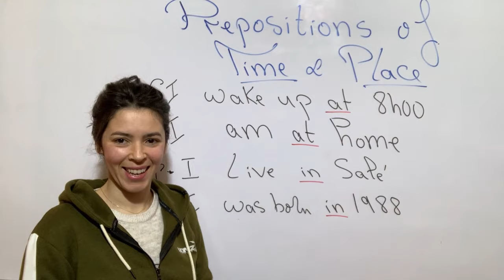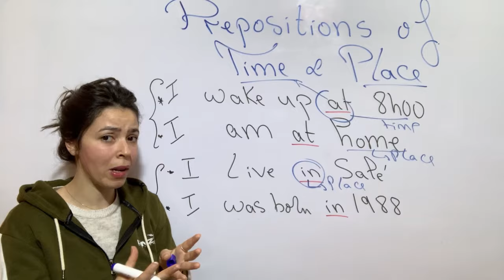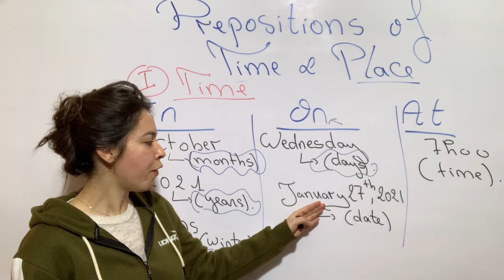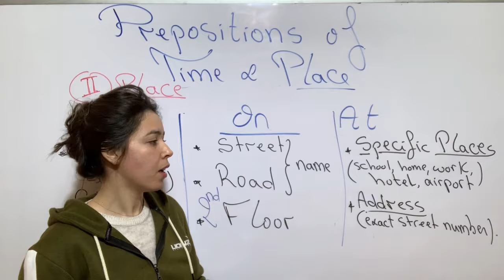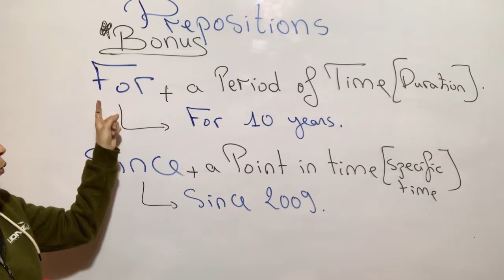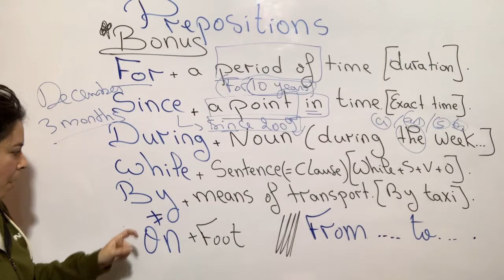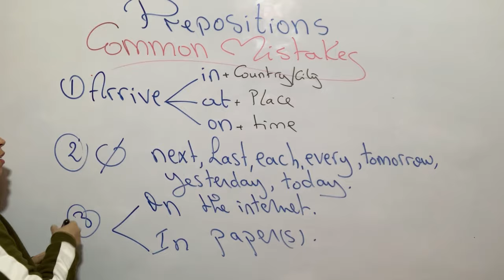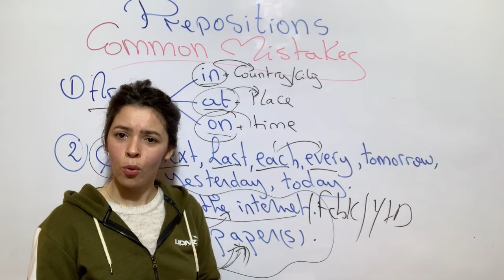Prepositions of Time & Place حروف الجر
هذا الفيديو يتضمن درس حروف الجر (الزمان و المكان) في اللغة الإنجليزية، كيف و متى تستعمل؟.
This video covers the most common prepositions of time and place. How and when to use the following prepositions of time : In / on / at / from and to. Also, the prepositions: since, for, during, while and by.

🔥 Start your FIRST lesson : إبدأ الكورس الأول هنا 🔥

⭐ ABOUT ME
Hello everyone!
I'm Sara and I have been teaching English for over Ten years. I created this channel for non English speakers. My purpose is to help people learn English wherever they are and whenever they want to!

# stay_safe
# stay_healthy
# Your_ English_Journey_with_Miss_Sara

‎السلام عليكم
‎أنا سارة استاذة اللغة الانجليزية لمدة أكثر من عشر سنوات. الغاية من إنشاء هذه القناة هو تشجيع الناس على تعلم الإنجليزية بأبسط طريقة ممكنة ‎                                                                                                            اتمنى لكم مسيرة موفقة

‎‏❤️ PLEASE REMEMBER ❤️

1. Practice Makes Perfect ( the more you practice, the better you will be)
2. Never Give Up ( be patient, everything takes time towards perfection)
3. Believe in Yourself ( you can do it , you can achieve anything you want)
4. Start TODAY , not Tomorrow (Don't put off until tomorrow what you can do today.)
5. You are LOVED, you are SMART and you are BEAUTIFUL.

💞 Big hugs,
       Miss Sara.

Learn English language at “Your English Journey with Miss Sara”